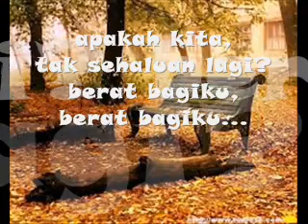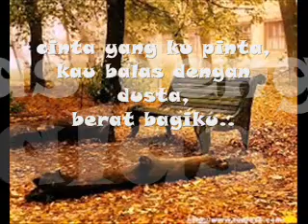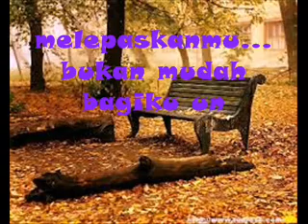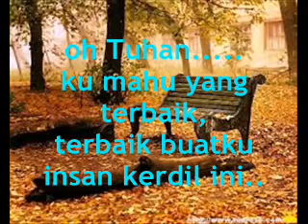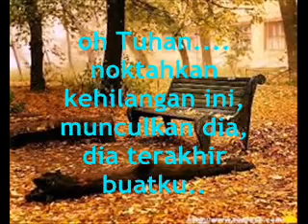TERAKHIR BY SUFIAN SUHAIMI (the last)LAGU BARU 2016